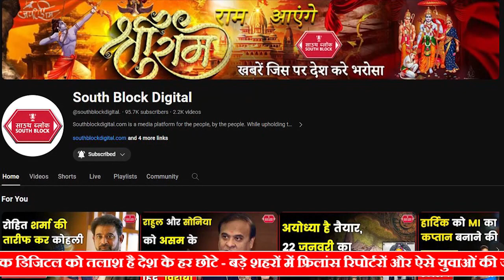Congress की Bharat Jodo Yatra पर हर दिन खर्च हुए 49 लाख रूपेय ! Congress Bharat Jodo Yatra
कांग्रेस की भारत जोड़ो यात्रा 2022-23 में हुई. इस दौरान एक रिपोर्ट के मुताबिक कांग्रेस पार्टी ने हर दिन 49 लाख रूपये खर्च किए@southblockdigital